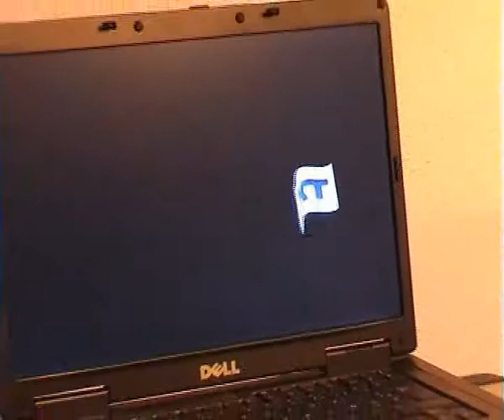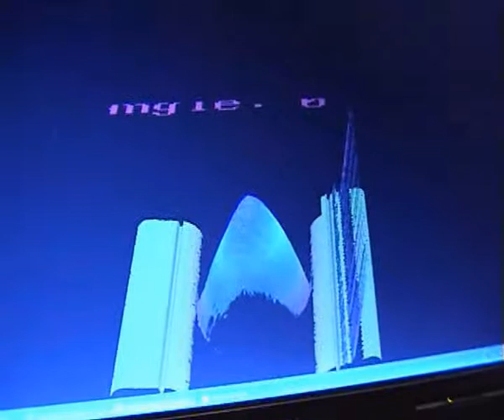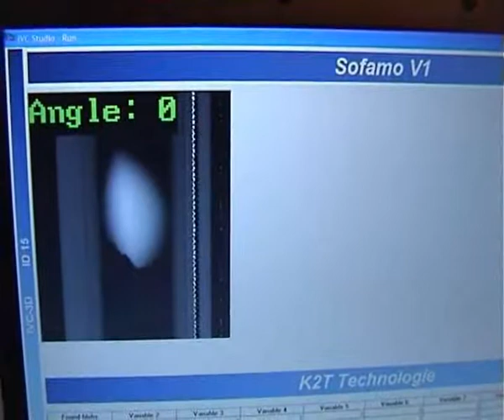K2T Banc de retourement 3D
K2T a crée une gamme de modules dorientation
permettant la rotation « à la volée » et un repositionnement de vos pièces sûr
et rapide.
Notre système s'intègre directement en sortie de bol vibrant. Son encombrement
réduit permet son intégration directement sur des bols existants.
L'intelligence est autonome et permet la mémorisation de nombreux
programmes.
La mise en place de technologie 3D permet de s'affranchir des problèmes de
couleur, d'éclairage, de réglage fin